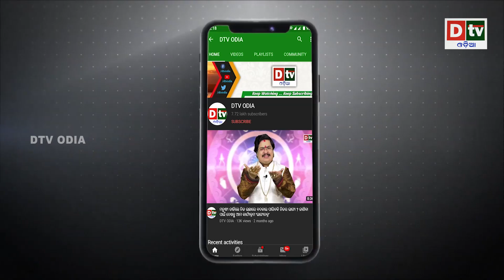ଏହି ୫ଟି ଜିନିଷ ଧାର ଦେଲେ ଜୀବନ ସାରା ଭିକାରି ହୋଇ ରହିଯିବେ | Odia Devotional